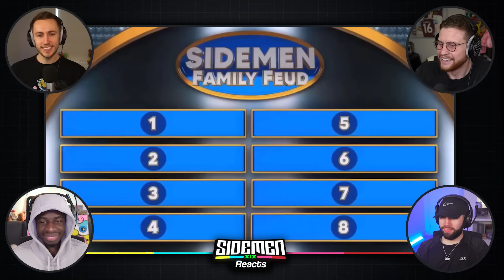MOST ICONIC *ANESON GIB* MOMENTS!